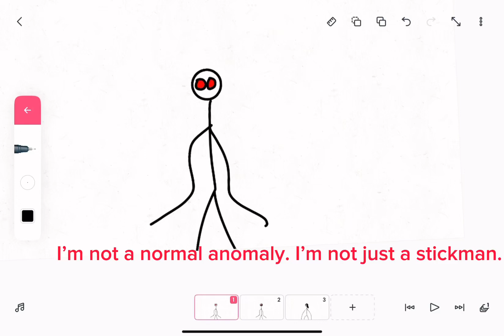It was proven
Season 2 soon.